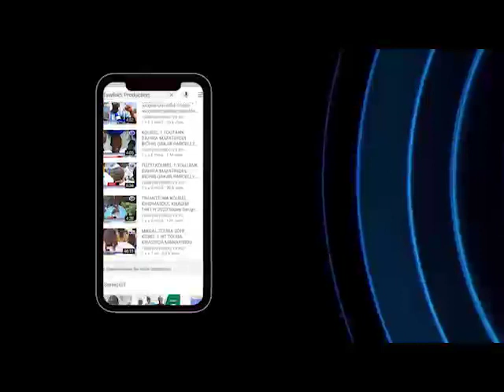Sura Tou Nabiyi Ak Serigne Bassirou Mbacké Khelcom Episode 1